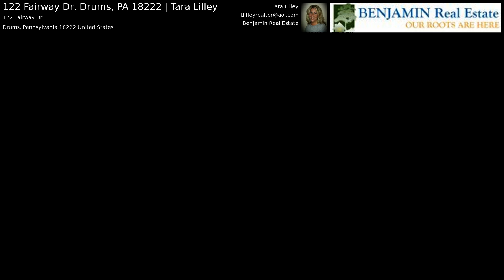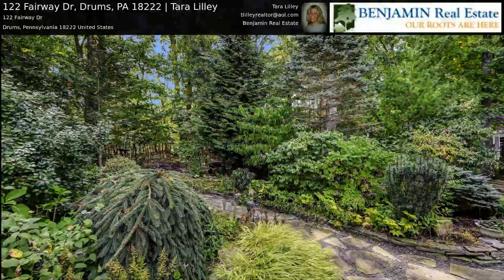122 Fairway Dr, Drums, PA 18222 | Tara Lilley